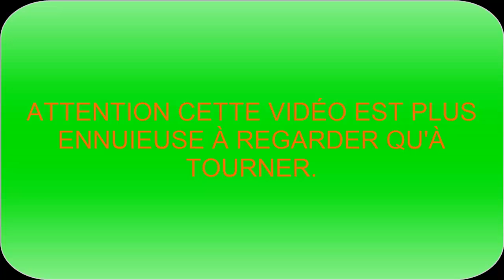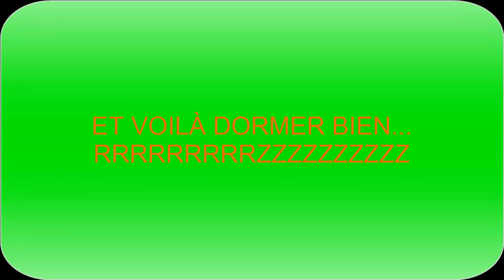DJdétente les joies de l'ennui 8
Bonne nuit...